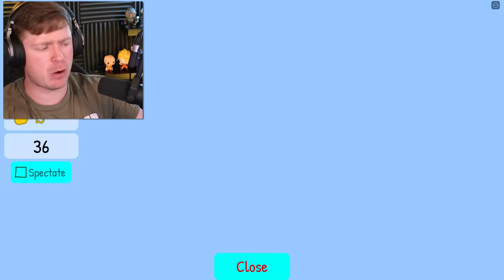SILLY SIMON SAYS IN ROBLOX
WINNING in Silly Simon Says in Roblox!!